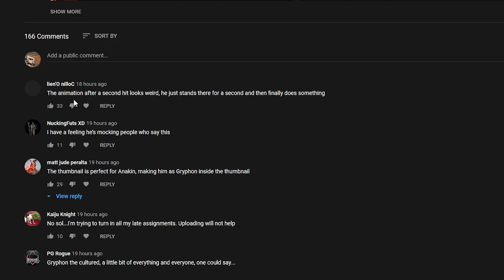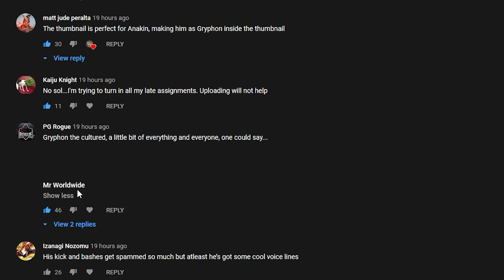Shugoki got NERFED SO HARD - Community Rejoices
☆≫Music made by SolidSol

☆≫Platform: PC

Enter the chaos of war as a bold Knight, brutal Viking, or deadly Samurai, three of the greatest warriors of legend. Wield your blade like never before with the innovative Art of Battle combat system that puts you in total control of your warrior. Master the sword, and fight in brutal, fast-paced melee combat across an engaging story campaign and groundbreaking multiplayer modes.

Discover the world of For Honor and live the history behind the war between the Knights, Samurai, and Viking factions as you carve a path of destruction through an intense, believable battlefield.